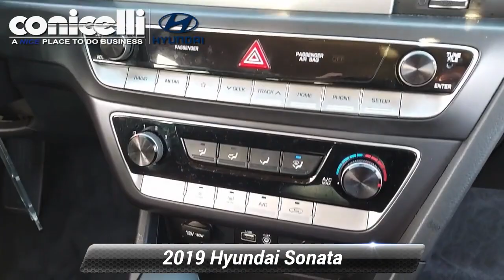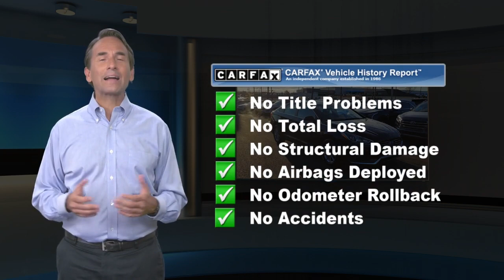Certified 2019 Hyundai Sonata SE, Conshohocken, PA HY22430A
This Hyundai Sonata is Certified Preowned! CARFAX 1-Owner! This 2019 Hyundai Sonata SE, has a great Phantom Black exterior, and a clean Black interior! This model has many valuable options -Backup Camera -Bluetooth -Aux. Audio Input -Automatic Headlights -Front Wheel Drive -Security System -Power Locks -Keyless Entry -Power Windows -Steering Wheel Controls -Cruise Control Automatic Transmission -Rear Bench Seats -Tire Pressure Monitors On top of that, it has many safety features -Brake Assist -Traction Control -Stability Control Save money at the pump, knowing this Hyundai Sonata gets 35.0/26.0 MPG! Call to confirm availability and schedule a no-obligation test drive! We are located at 1208 Ridge Pike, Conshohocken, PA 19428.

[RLVID:7328:f2836bbe7537be90:e54608e1073cb355:1]